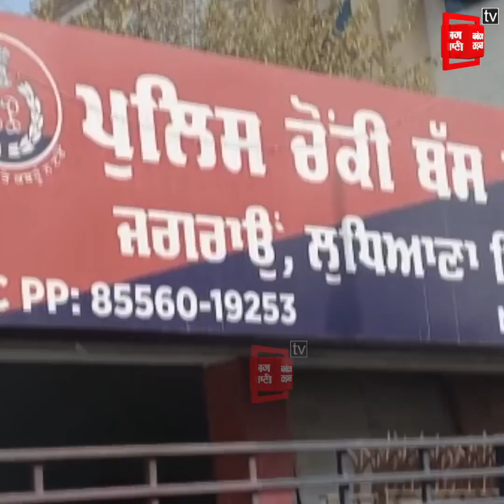ਦੋਸਤ ਹੀ ਨਿਕਲਿਆ ਦੋਸਤ ਦਾ ਦੁਸ਼ਮਣ, ਕਰ ਦਿੱਤਾ ਇਹ ਵੱਡਾ ਕਾਰਾ!